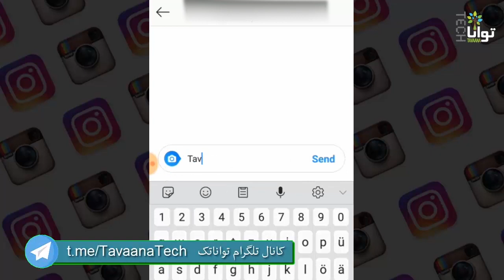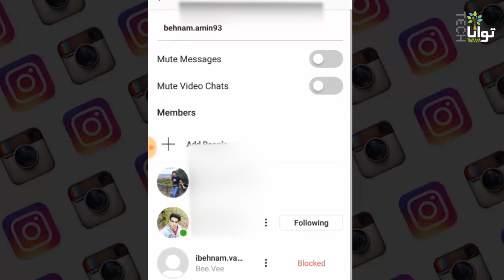شصت ثانیه: رفع بلاک دوطرفه در اینستاگرام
وقتی دو نفر هم‌زمان یک‌دیگر را در اینستاگرام بلاک می‌کنند اگر تصمیم بگیرند یک‌دیگر را از بلاک در بیاورند از آن‌جا که یک‌دیگر را نمی‌توانند پیدا کنند این کار نشدنی می‌شود. در این برنامه کوتاه با چگونگی این کار آشنا می‌شویم.